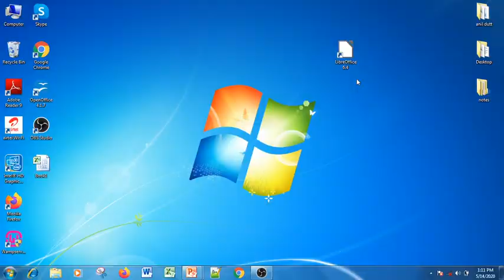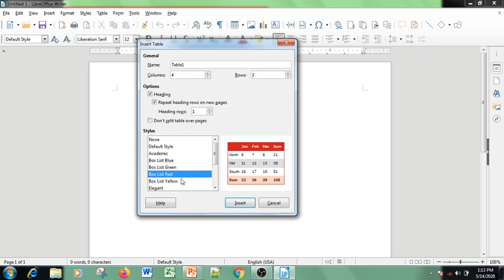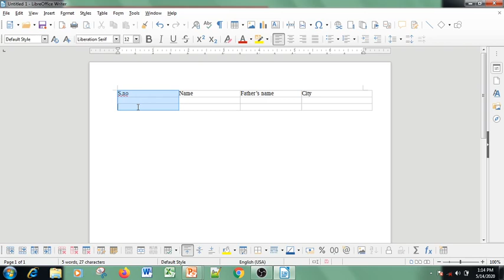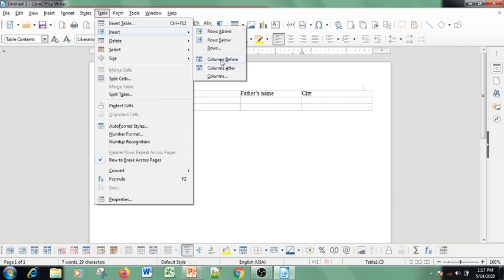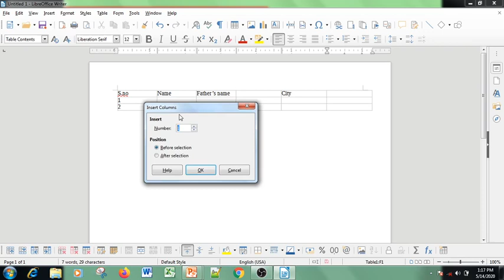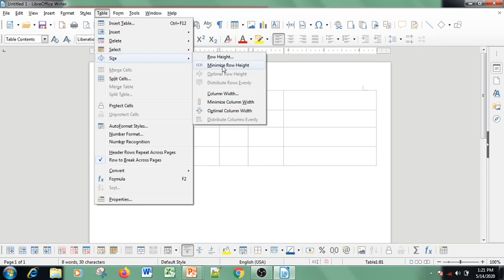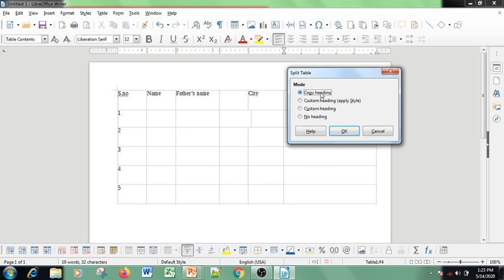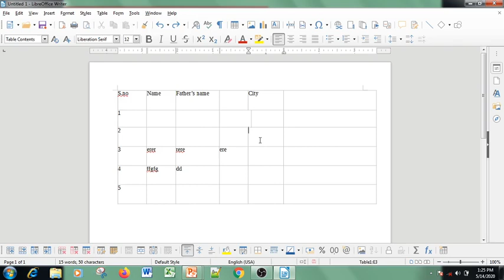Session 7 How to create Table in libre office writer in Hindi